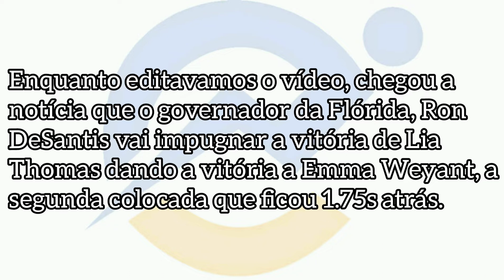SEBASTIAN COEN SE MANIFESTA DEPOIS DE VITÓRIA DE ATLETA TRANS. Essa polêmica deve perdurar...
Lia Thomas é uma atleta transgênero que venceu a NCAA deixando medalhista olímpica em segundo lugar. Sebastian Coe que está à frente do World Athletics se manifestou sobre o caso e nós queremos saber a sua opinião também.

VOCÊ TAMBÉM PODE CONTRIBUIR PELO PIX (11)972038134 E TER SEU NOME CITADO NA DESCRIÇÃO NO FINAL DOS VÍDEOS COMO AO FINAL DESSE.

Então amigos, sejam muito bem vindos. Só estamos onde estamos por cada um de vocês. Cada um é especial.  Será que conseguimos chegar em 4042 inscritos esse ano?

Esse vídeo conta com a ajuda de nossos colaboradores Marcos Nunes, Beth Kaulitz, Olga Silva, Sandra Shybuia, Marcos Maia, Ivan Jr., Cristiane Rocha e João Ricardo, Erik Mazzettol, Marcelo Jardim e Maílson Cabral.

Músico:...e mais dez territórios à sua escolha